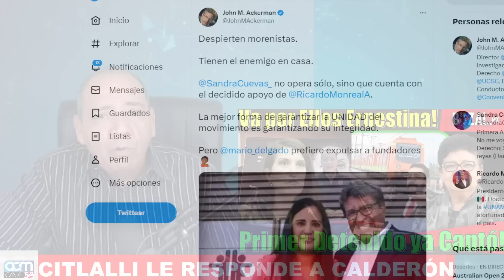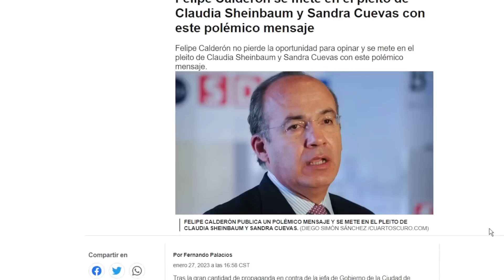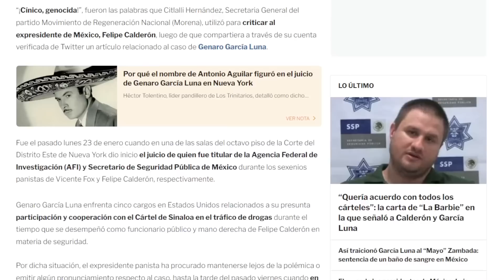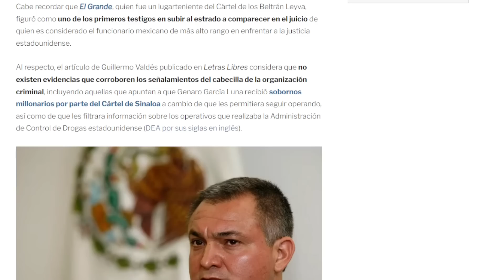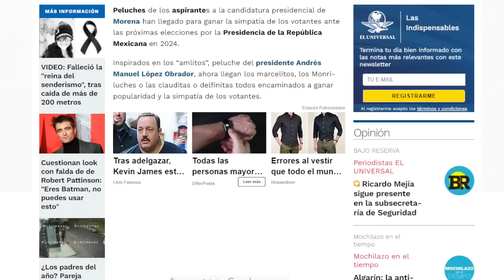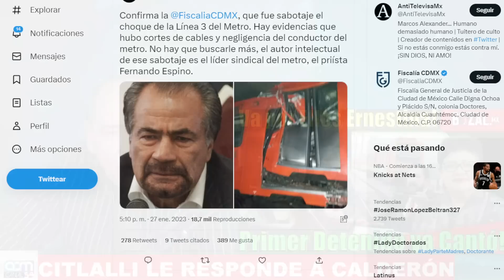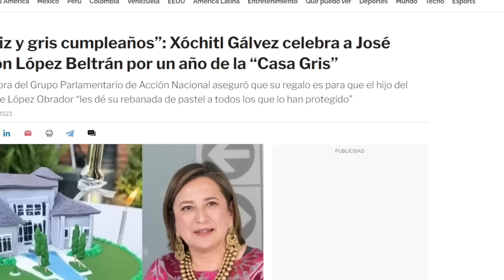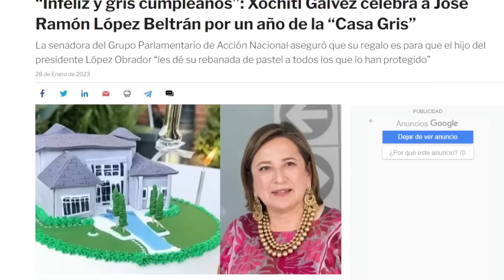DESCARADA PROTECCIÓN A PANISTA CUEVAS! AMLITOS LOS PROHIBEN Y UNA CAMPAÑA QUE NO QUIEREN VER.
INE Y TRIBUNAL ELECTORAL SESGADOS DE PLANO HACIA EL PRIAN SE HACEN MUY EVIDENTES, LOS AMLITOS PROHIBIDOS MIENTRAS LA CAMPAÑA DESCUEBIRTA CONTRA CLAUDIA SHEINBAUM NO VEN Y NO ACTÚAN.